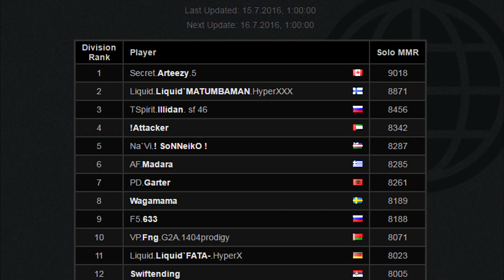Arteezy The KING of 9K MMR Dota 2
Arteezy Morph Ember Storm - 9K KING Dota 2
Music "P-MONEY - THE KING"

Match IDs:
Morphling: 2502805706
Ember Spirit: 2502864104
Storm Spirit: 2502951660